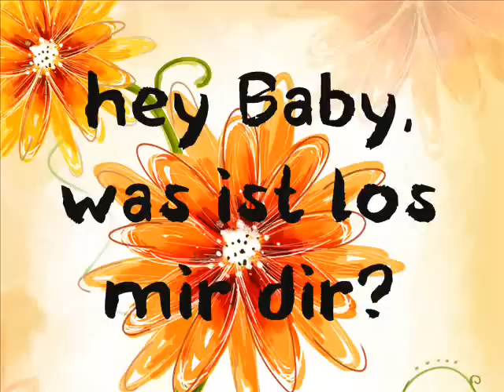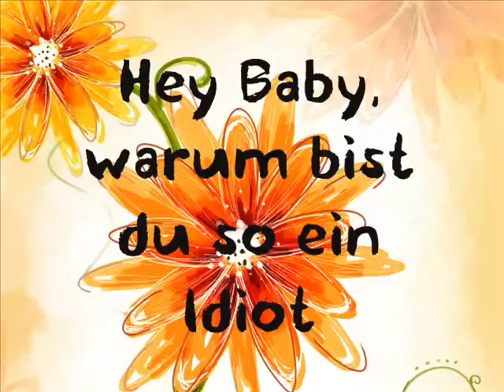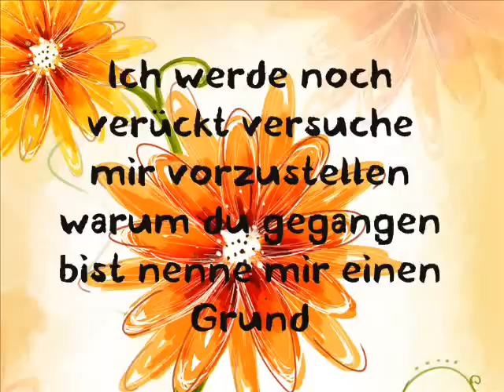Jonas Brothers - Hey Baby deutsche Übersetzung by MeLookThatsMe